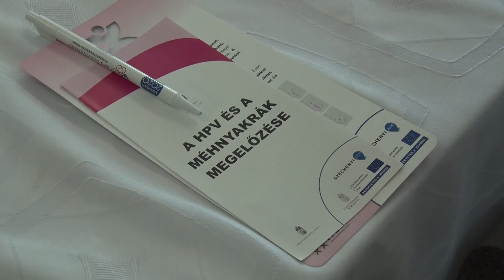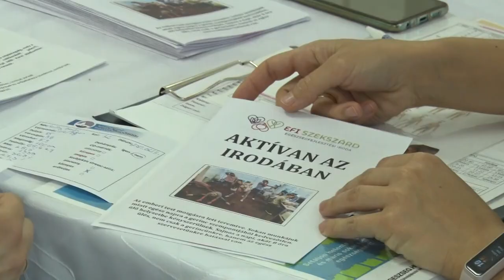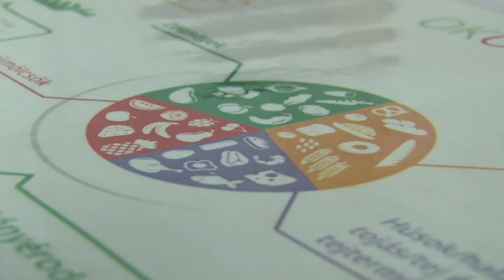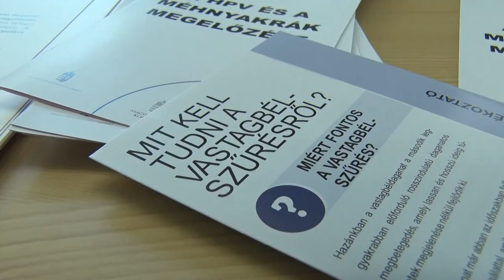A Kormányhivatal dolgozói vehettek részt először a szűrővizsgálatokon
Szájüreg vizsgálatot, testzsír- és szén-monoxid szint mérést is végeztek a Tolna Megyei Kormányhivatal dolgozóin a "Tolna Megye Egészségéért" nevet viselő kampány keretein belül. Első lépésként a hivatali munkatársak számára tették elérhetővé a vizsgálatsorozatot.